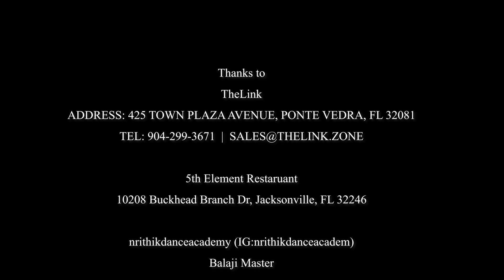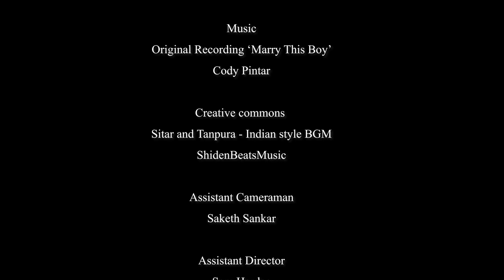No Reservation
A Film By 'Curry Leaves Production' that was accepted for Jacksonville LOL2024 Film Festival and inaugural Jax Fuse Film 2024.